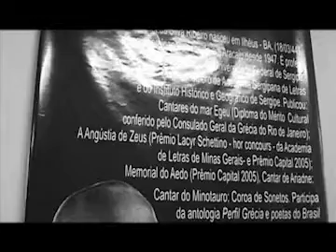Roda de Leitura_Hunald Alencar.wmv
Reportagem do programa "Expressão" sobre a Roda de Leitura - Hunald Alencar, na Biblioteca Pública Epifânio Dória.